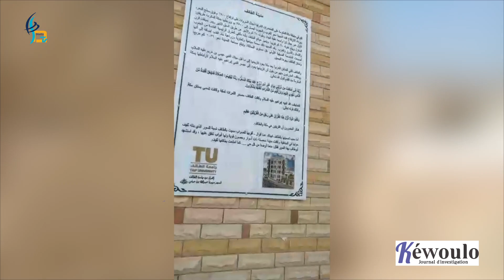Lieux Saint de L'Islam : Prière du vendredi, vue de haut de la grande mosquée du Kaaba, découvrez...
Sénégal,Touba, # Kewoulo, mackysall est la chaîne Youtube de Kewoulo.info. Nous sommes spécialisés dans la réalisation de films, de reportages, d'enquêtes et de documentaires. Vous pouvez nous suivre sur site internet